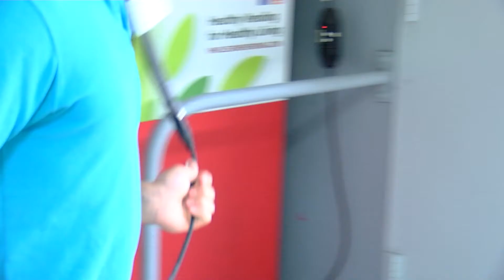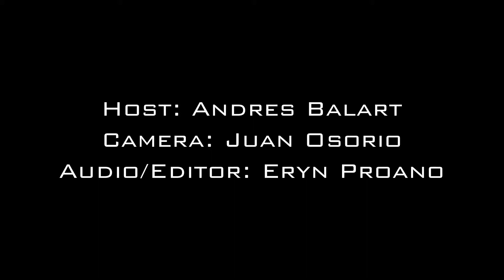SMALL TALKS 17: We're Back!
What are you looking forward to this year?